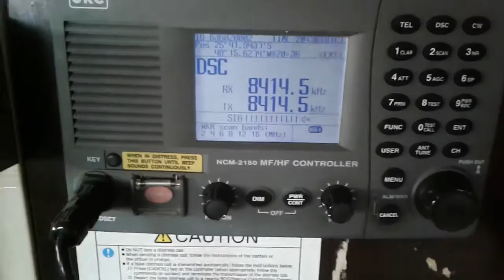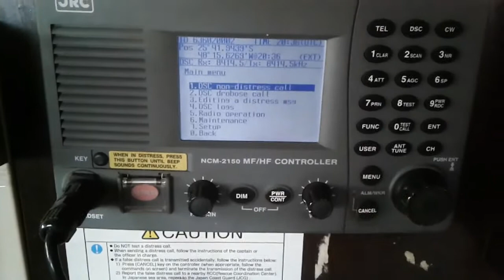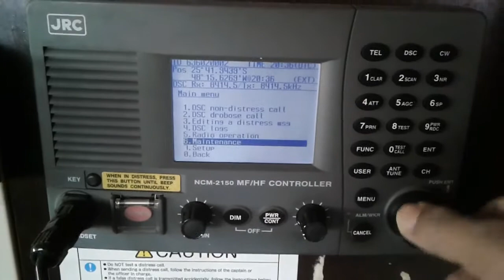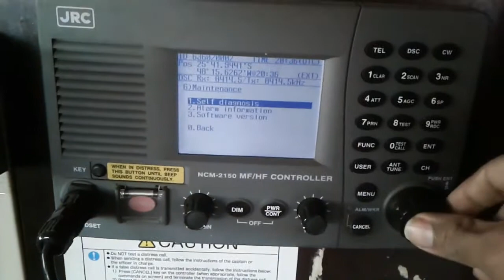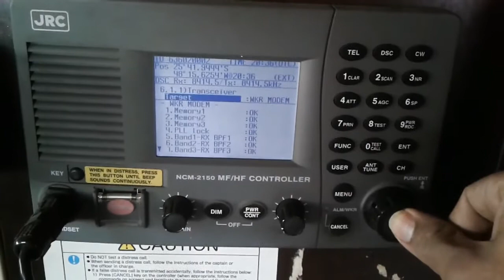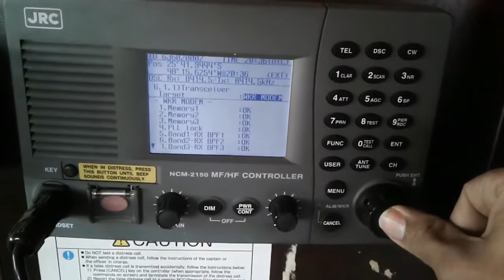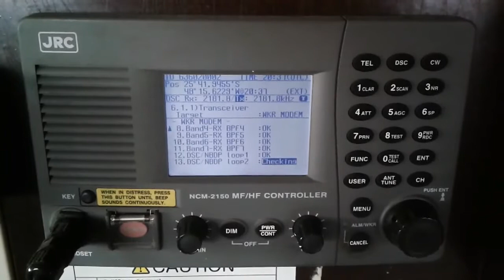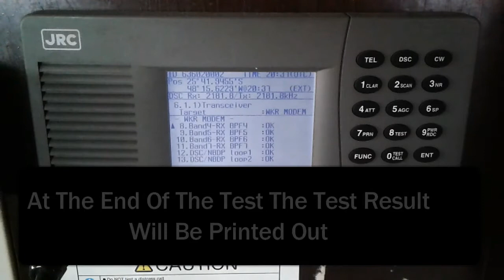How to do NBDP Loop test on MF/HF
This video is about how to do nbdp loop test on mf hf